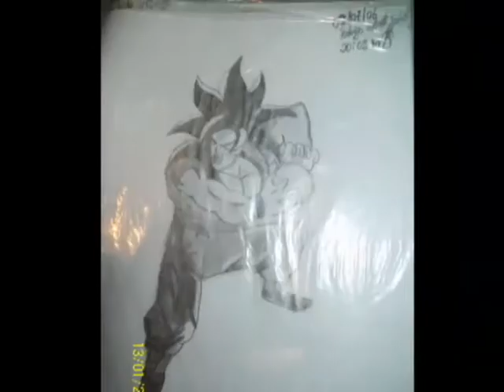SEM LIMITES - ART HOBBY